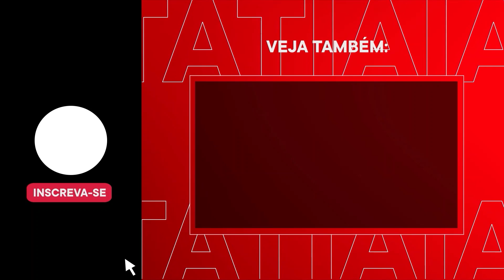LULA ACUSA BOLSONARO DE FAZER DÍVIDA DE QUASE R$300 BILHÕES PARA 'TENTAR VENCER ELEIÇÕES'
O presidente Lula, durante discurso nesta quarta-feira (08), acusou o ex-presidente Jair Bolsonaro de endividar a União em 'quase R$300 bilhões' para buscar sua reeleição. Lula ainda revelou que precisou reconstruir todos os ministérios, e que mesmo assim, ainda tem metade do efetivo do que em sua última gestão como presidente.